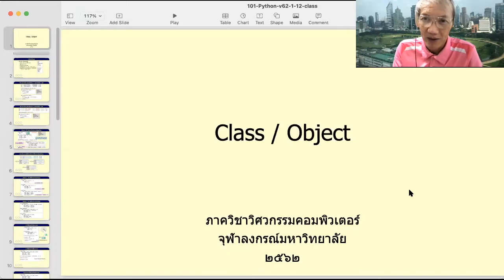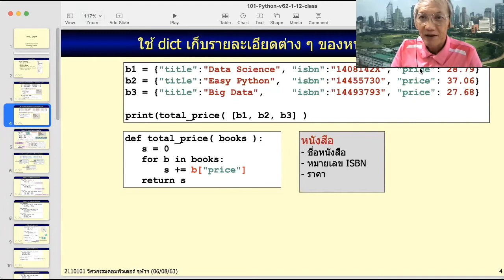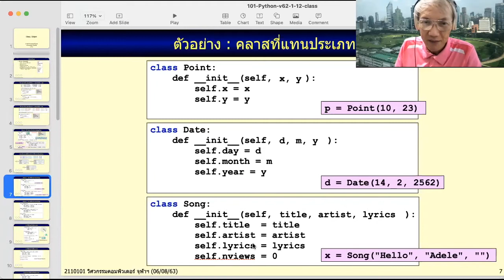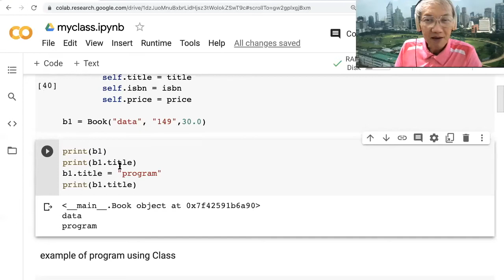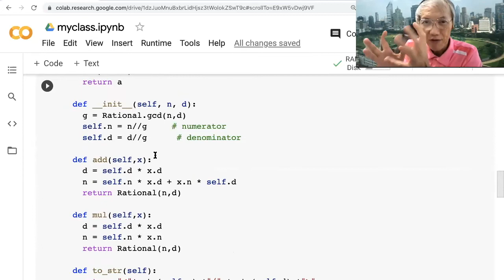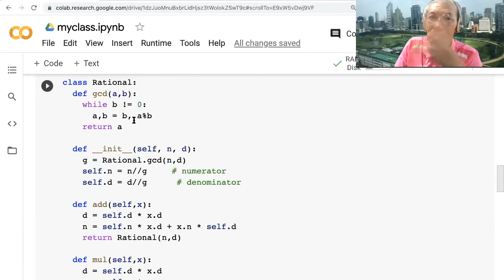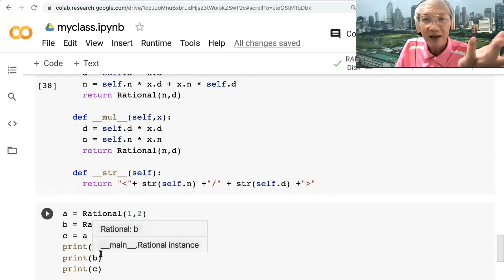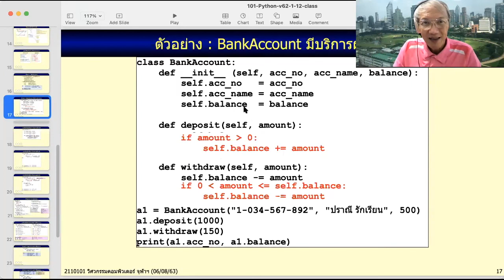Learn to code python: Chapter 12, Class and Object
Learn to code python: Chapter 12, Class and Object, class construction, method, self
Lecture at Faculty of Engineering, Chulalongkorn University, Thailand.